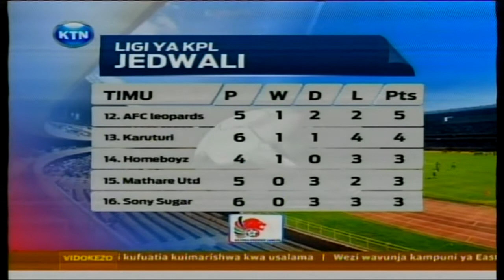Jedwali la KPL , KCB bado yaongoza kwa points 14